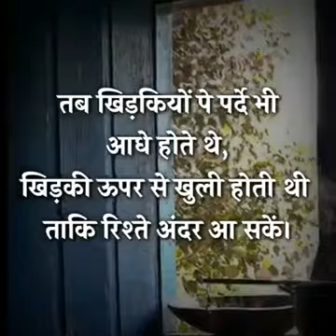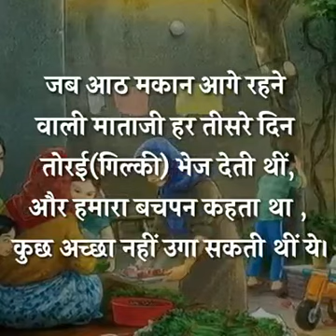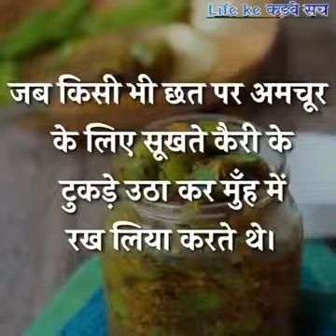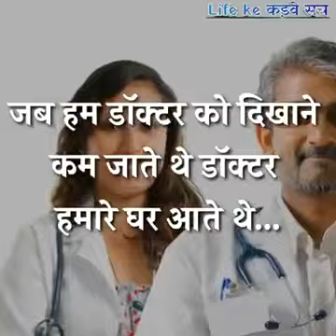puratan Samy ki yade